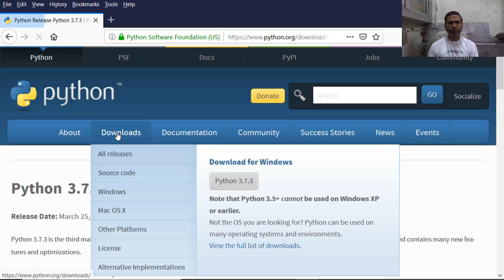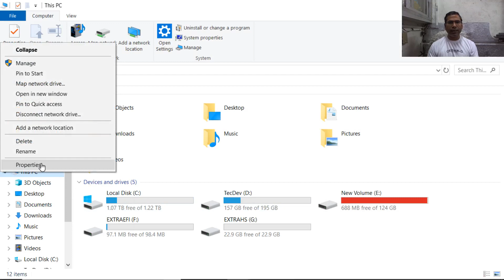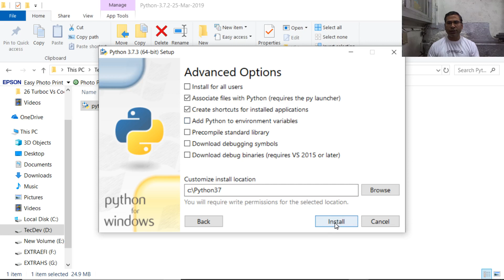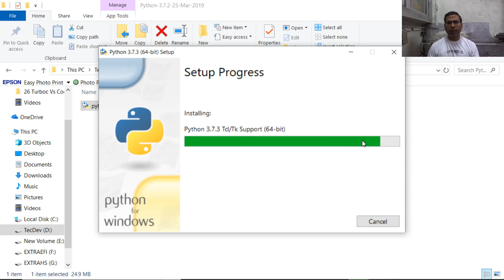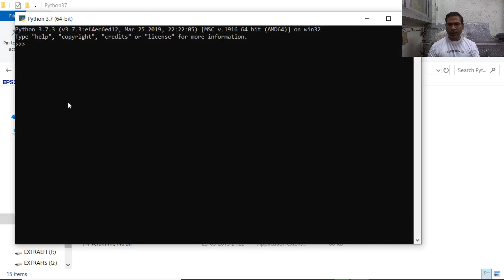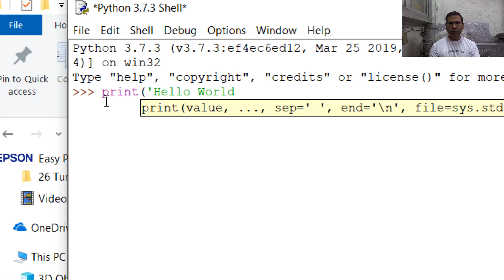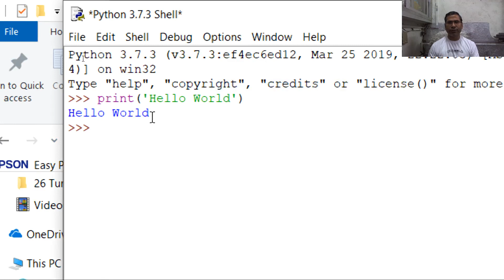Python Tutorial for Beginners in Hindi | #1 Installing Python 3.7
Python Tutorial for Beginners in Hindi | #1 Installing Python 3.7 with Hello World Example. Covers Installing Python 3.7 and How to write Hello World Example in python using IDLE

Hello I am Bhupendra Khilrani,